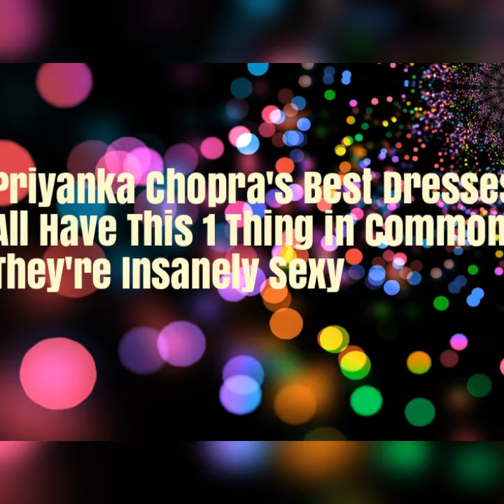Priyanka Chopra Insanely Sexy Dresses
Priyanka Chopra's those pictures who aren't very common but now here for you